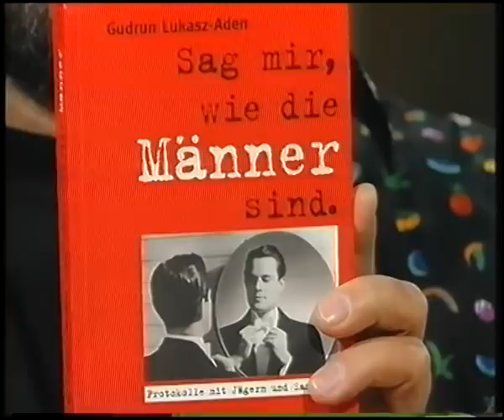Jürgen von der Lippe - Wat is? - vom 17.11.1995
Wat is? - Deutsche Erstausstrahlung: 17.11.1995 WDR

Witz, Schlagfertigkeit und Spontaneität – all das gehört zu den Stärken Jürgen von der Lippes. Seine Unterhaltungssendung „Wat is?“ bietet ihm reichlich Gelegenheit, diese Eigenschaften unter Beweis zu stellen. „Wat is?“ ist eine Talkshow, die gegen eine eherne Regel aller Fernseh-Talks verstößt. Erst im letzten Moment, wenn der Gast schon vor der Studiotür steht, erhält der Gastgeber ein Minimum an Informationen. Kameramann Günni – Günter Müller – überreicht von der Lippe eine Karteikarte mit ein paar kargen Stichworten zum Thema des Unbekannten. Jürgen von der Lippe weiß vor keinem der Gespräche, wer und was auf ihn zukommt. In jeder Folge empfängt der Moderator Überraschungs-Gäste, von denen der ein oder andere auch einmal mit einer Show-Nummer aufwartet. Die Geschichten, die Jürgen von der Lippes Gäste auftischen, sind alltäglich, aber dennoch außergewöhnlich. Sie bieten immer wieder lebenspraktische Tipps und gleichermaßen unterschiedliche wie frappierende Einblicke in ungewöhnliche Denk- und Lebensweisen. Dass dabei auch Randthemen beim Publikum Anklang finden, ist das Verdienst des Moderators, der mit unverwüstlicher Sympathie für seine Gäste und großem Feingefühl für wunde Punkte agiert. (Text: hr)